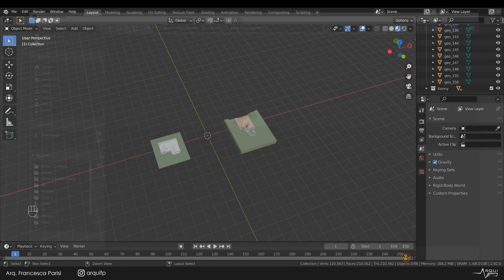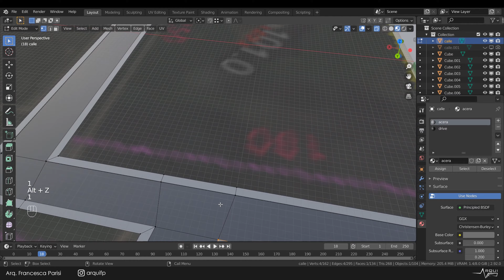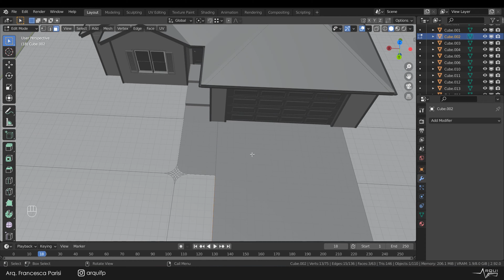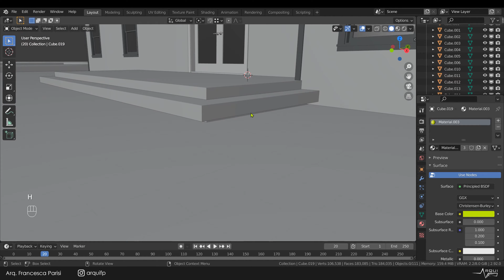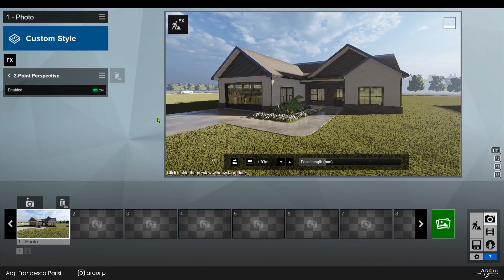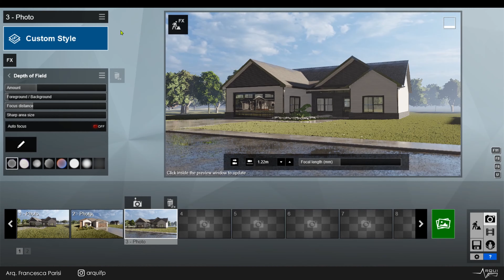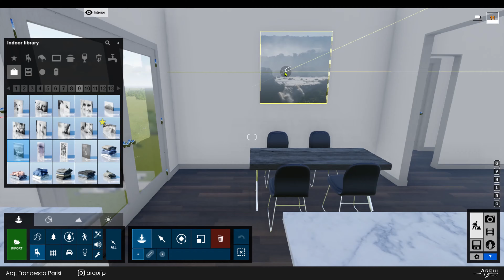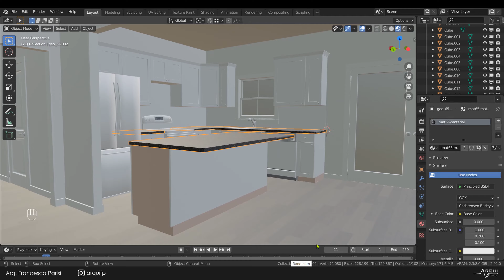TIME LAPSE - "House 009" - Lumion 10 | Arquifp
Holaa! Les traigo otro time lapse para que puedan ver el progreso de como hago una animación en Lumion. Hice una parte del modelado con el programa Chief Architect, lo exporté a blender donde modifiqué algunas cosas y después lo pase a Lumion. Espero que les guste.

0:15 Importar el modelo 3d a Blender
0:40 Crear el escenario en Blender
5:15 Importar el archivo FBX de Blender a Lumion
5:26 Adaptar el terreno de Lumion al modelo 3d
5:42 Agregar materiales
6:01 Arreglar detalles
10:12 Crear capas
10:22 Agregar vegetación
10:34 Agregar carros
10:49 Agregar personas
11:06 Agregar vegetación de fondo
11:23 Hacer renders prueba y agregar efectos
11:47 Agregar vegetación de cerca
12:01 Añadir casas
13:22 Agregar efectos
14:32 Renders internos
15:21 Añadir mobiliario
18:13 Renders prueba
18:25 Crear materiales en el modelo 3d de blender
18:53 Agregar detalles en el modelo 3d
19:57 Agregar lámparas en el modelo 3d
20:58 Agregar assets realistas
23:55 Añadir alfombra
24:57 Colocar luces
28:37 Añadir muebles
29:32 Cambiar materiales